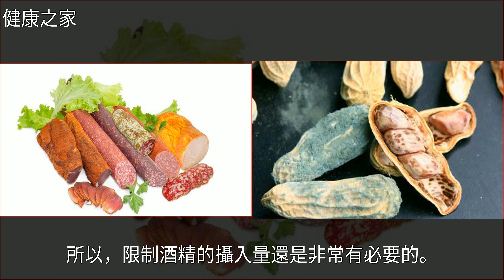這4種你天天都吃的食物，都是癌症的誘因，看完你還吃嗎？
這4種你天天都吃的食物 都是癌症的誘因 看完你還吃嗎？癌症,乳腺癌,肝癌,肺癌,食道癌這4種你天天都吃的食物 都是癌症的誘因 看完你還吃嗎？癌症 乳腺癌 肝癌 肺癌 食道癌